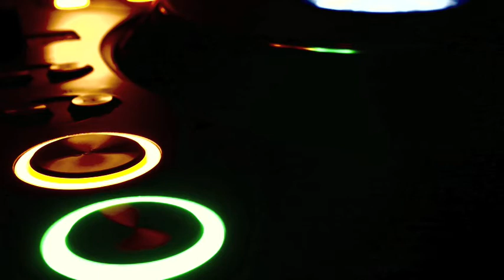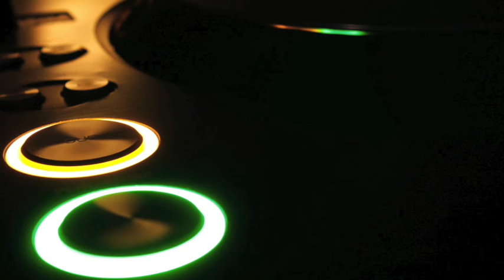Jamie Moore. Ft. Jack Cameron - When I Come (Original Mix)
A little twist of the classic. ATB Tune.